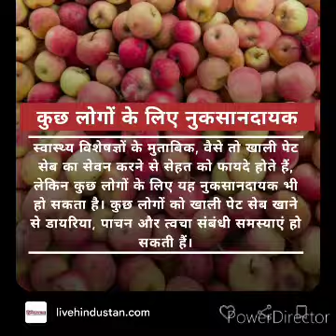सेब खाने के फायदे सेब Benifits of eating apple daily